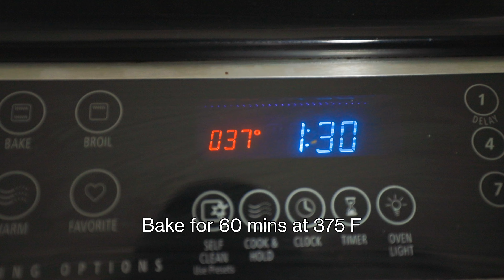4 Easy & Delicious Dessert Recipes!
So, I've got a little something for everyone this week – from breakfast to dessert, and everything in between! I'm sharing four of my absolute favorite recipes that are perfect for any occasion, whether it's a cozy weekend brunch, a summer get-together, or a holiday feast. Think California vibes meets comfort food! ☀️

First up, we're baking the most divine Lemon Vanilla Bean Scones. They're light, crumbly, and bursting with bright citrus and warm vanilla – perfect with a cup of tea or coffee. That tangy lemon glaze and turbinado sugar on top? Chef's kiss! 🍋

Then, get ready for a taste of summer with my No-Bake Blueberry Icebox Cake. This is seriously the easiest and most refreshing dessert ever! Layers of crunchy graham crackers, tangy blueberry sauce, and a creamy, dreamy filling… it's pure bliss on a hot day. 🫐

For all my fall lovers, I'm also sharing my Festive Pumpkin Roll. This isn't your average pumpkin roll – it's packed with warm spices, a moist pumpkin cake, and a rich, creamy walnut filling. It's a showstopper for Thanksgiving or Christmas, but honestly, I make it all autumn long! 🎃

And finally, for a healthy and delicious start to your day, I'm showing you how to make my Baked Quinoa Breakfast Bake. This is my go-to for busy mornings. It's loaded with protein from the quinoa, natural sweetness from the banana, fiber from the chia seeds, and a burst of flavor from mixed berries. Plus, that creamy spiced yogurt drizzle? So good! You can even customize it with your favorite granola or nuts. 💪

So, whether you're craving something sweet, something healthy, or something perfect for a special occasion, I've got you covered! Which recipe are you most excited to try? ❤️

1. **Lemon Vanilla Bean Scones with Lemony Glaze**
0:00

**Ingredients:**

**For the Scones:**

* 2 ½ cups all-purpose flour
* 1 tablespoon baking powder
* ½ teaspoon salt
* ⅓ cup granulated sugar
* 1 tablespoon lemon zest (from about 1 large lemon)
* 6 tablespoons cold unsalted butter, cut into small cubes
* 1 large egg
* ½ cup whole milk or 2% milk
* 1 tablespoon pure vanilla extract
* 1 teaspoon vanilla bean paste
* 1 tablespoon fresh lemon juice

* 1 cup powdered sugar
* 4 tablespoons fresh lemon juice
* 1 teaspoon lemon zest
* Turbinado sugar, for sprinkling

2. **No-Bake Blueberry Cream Cheese Icebox Cake**
2:23

**Ingredients:**

**For the Blueberry Sauce:**

* 3 cups fresh blueberries
* 1 tablespoon fresh lemon juice
* ⅓ cup granulated sugar (or to taste)
* 1 teaspoon cornstarch
* ¼ teaspoon salt

**For the Cream Cheese Filling:**

* 12 ounces cream cheese, softened
* 2 cups heavy cream
* 1 ½ teaspoons pure vanilla extract
* 2 tablespoons lemon zest (from about 2 lemons)
* 3 tablespoons fresh lemon juice
* 1 cup powdered sugar
* 1 teaspoon vanilla bean paste (optional)

**For Assembly:**

* 1 standard (9x5 inch) loaf pan
* Plastic wrap
* 1 box of graham crackers

3. **Pumpkin Roll with Cream Cheese Walnut Filling**
4:32

**Ingredients:**

**For the Pumpkin Cake:**

* ¾ cup all-purpose flour
* ½ teaspoon baking soda
* ½ teaspoon baking powder
* ¼ teaspoon salt
* 1 teaspoon pumpkin pie spice
* ¾ cup canned pumpkin puree
* 1 cup granulated sugar
* 3 large eggs
* 1 teaspoon pure vanilla extract

* 8 ounces cream cheese, softened
* 1 cup powdered sugar
* 1 teaspoon pure vanilla extract
* ¼ teaspoon vanilla bean paste (optional)
* 3 tablespoons unsalted butter, melted and cooled slightly
* 1 cup chopped walnuts

**For Dusting:**

* Powdered sugar

4. **Baked Quinoa with Berries and Spiced Yogurt Topping**
7:52

**Ingredients:**

**For the Quinoa Bake:**

* 5 ripe bananas, peeled and mashed
* 1 cup uncooked quinoa, rinsed
* 2 tablespoons chia seeds
* 2 cups unsweetened almond milk
* 2 teaspoons pure vanilla extract
* 2 tablespoons pumpkin pie spice
* 1 teaspoon Whole Earth stevia powder (or equivalent sweetener to taste)
* 1 ½ cups frozen mixed berries

**For the Spiced Yogurt Topping:**

* 1 cup plain yogurt (Greek or regular)
* 2 teaspoons honey
* 1 ½ teaspoons pumpkin pie spice
* ½ teaspoon Whole Earth stevia powder (or equivalent sweetener to taste)

**Optional Toppings:**

* Granola
* Additional fresh berries
* Chopped nuts

✅ You can enable subtitles in your language by pressing "CC" while watching the video and selecting the desired language.

Don't forget:

👍 LIKE this video if you're excited to try this recipe